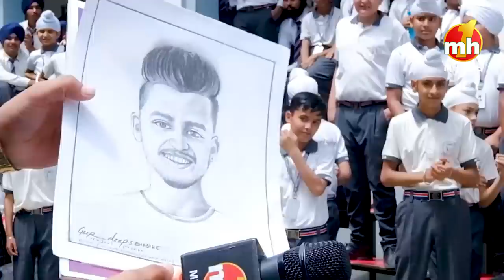Addhi Chutti Saari-S03 | EP-71 | Royal Convent School - Nihal Singh Wala, Moga | MH ONE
Addhi Chutti Saari is a child-centric show that involves children between the ages of 05 to 17. The anchor explores the culture, diversity, talent of the kids across various schools. The most Entertaining Punjabi Television Show, that is Fun Filled, Full of Masti & Hungama. A platform for showcasing your talent, doing fun-filled activities.

If you relate your school days with something on the show then leave us with a thought...

Addhi Chutti Saari-S03 | EP-71 | Royal Convent School, Nihal Singh Wala, Moga | Bipan Joshi | MH ONE

Previous Episodes Of Addhi Chutti Saari

Anchor & Host:- Bipan Joshi